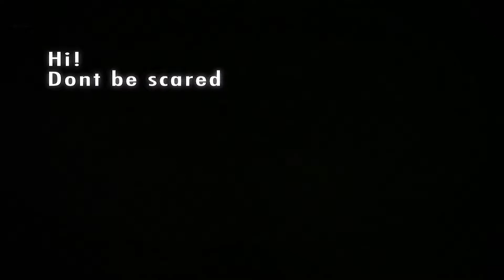Nightmare City: The precursor to the Running Zombie genre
I will review the 1980 zombish  Nightmare City directed by Umberto Lenzi